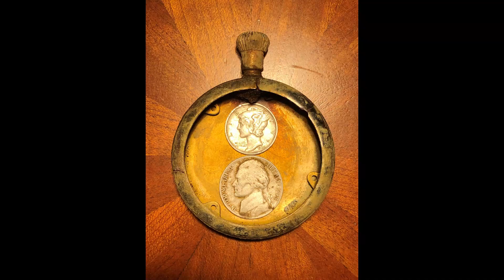Metal Detecting Treasures In Southern Alabama!!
This last weekend Mrs H and I visited Southern Alabama. While she visited family in Florida, I got out with Dave to hunt a few spots. While the finds were few today, it was still good to dig some treasures!!

T-Shirts:

idighistory.store

EBay Store: